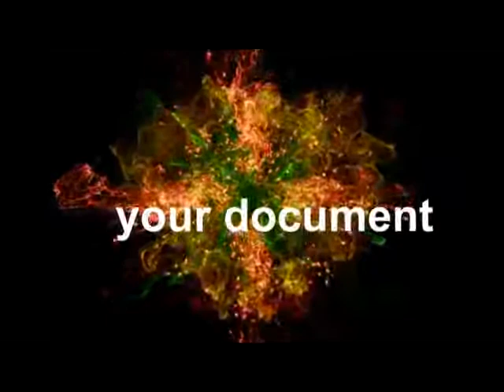Mars Lansia Choirunnisa' Temanggung